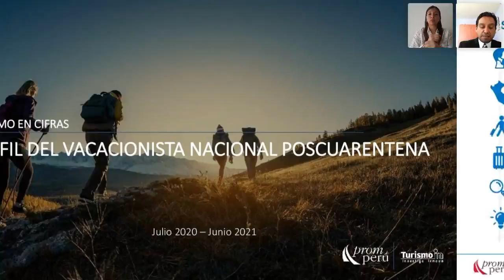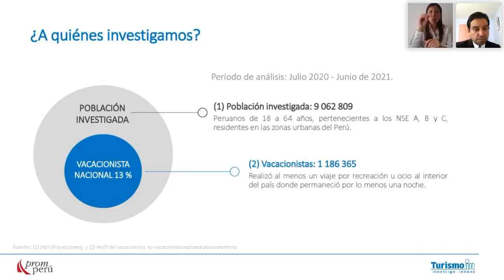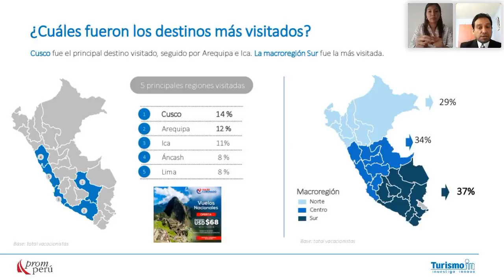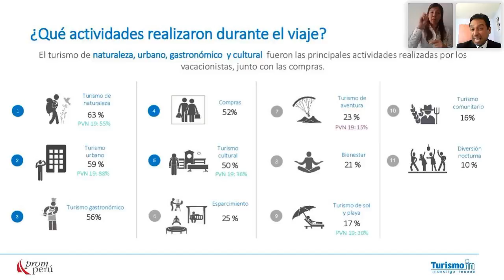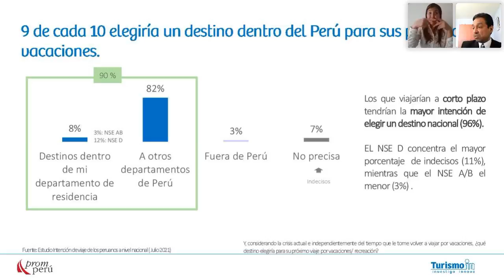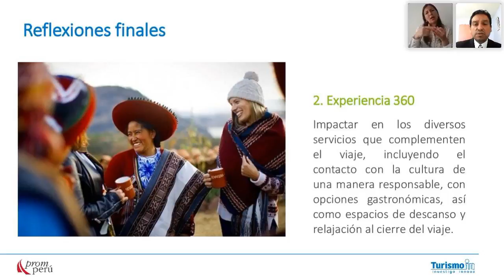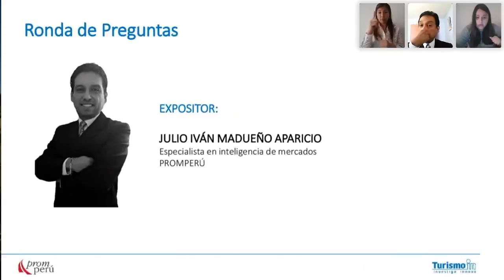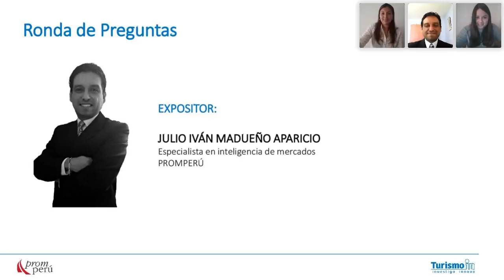Perfil del vacacionista peruano poscuarentena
En este video de TurismoIn, descubre cómo, en el último año, han cambiado los hábitos de viaje de los peruanos que visitan destinos nacionales : organización, transporte, gastos y más.